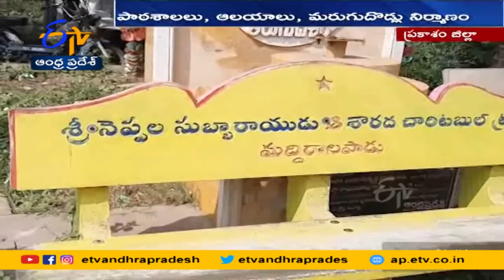పుట్టి, పెరిగిన ఊరూ అభివృద్ధికి ప్రవాసుడి సాయం | NRI Development of Native Village | Chekurapadu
ఆయన మధ్యతరగతి కుటుంబంలో జన్మించారు. ఆర్థిక కష్టాలను అధిగమించి...ఉన్నత విద్యను అభ్యసించారు. స్వదేశం నుంచి విదేశం వెళ్లి...చిరుద్యోగం నుంచి కంపెనీ స్థాపించే స్థాయికి ఎదిగారు. స్థితిమంతులయ్యారు. తాను మాత్రమే సంతోషంగా ఉంటే చాలనుకోలేదు. పుట్టి, పెరిగిన ఊరూ అభివృద్ధి చెందాలని సంకల్పించారు. 28 ఏళ్లుగా గ్రామాల పురోగతికి ఇతోధిక సాయం అందిస్తున్నారు. ప్రవాస భారతీయ దినోత్సవం సందర్భంగా ఆ దాత సేవాపథంపై ప్రత్యేక కథనం.